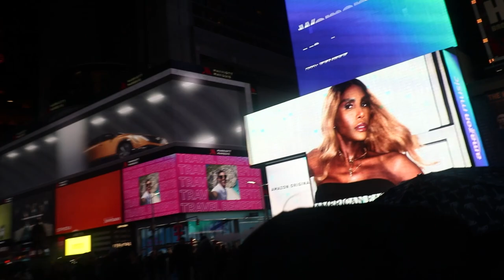SURVIVING In New York For 24 HOURS 🥲